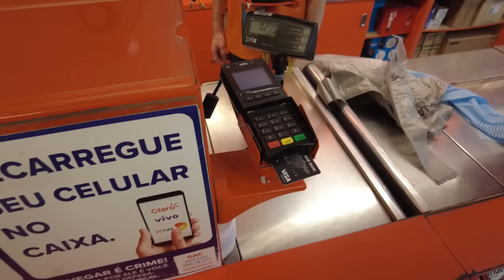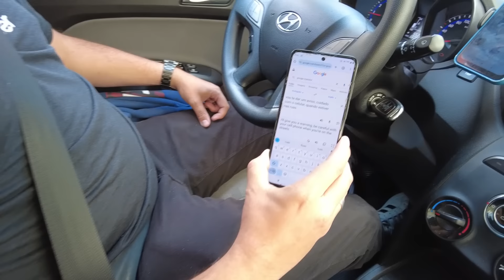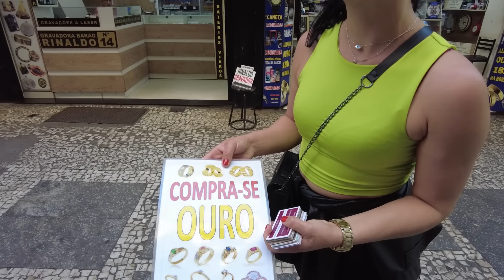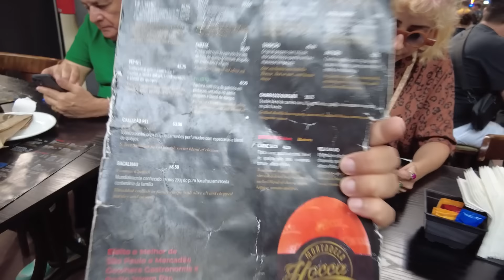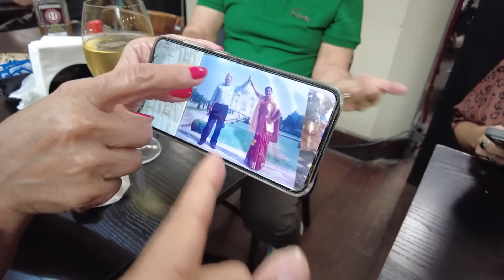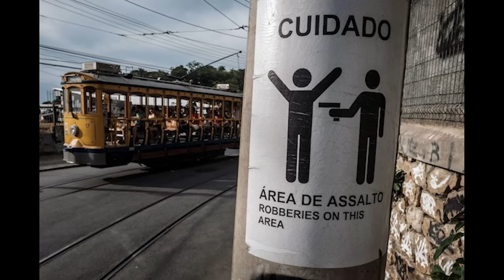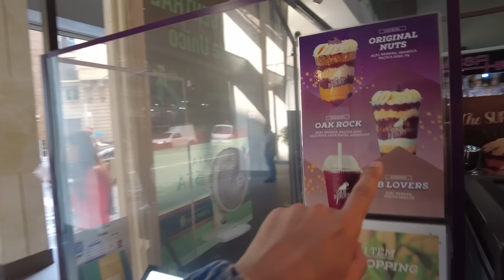Life Inside Brazilian Mega City (Sao Paulo 🇧🇷😱🔥)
I went to explore the Largest Urban area in the entire Americas and had extreme experience.